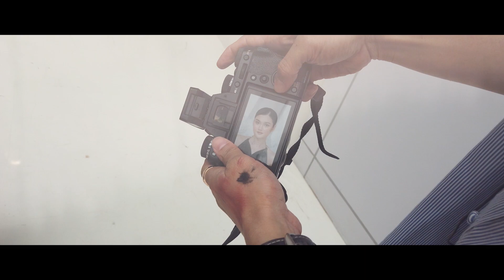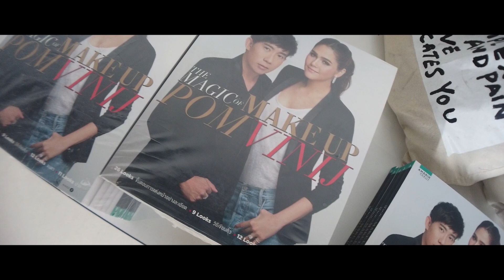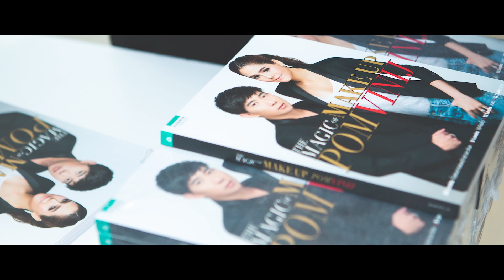ทอดปลานิน | ป้อม วินิจ X KIMS Makeup Studio กับ Makeup class สุด Exclusive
ถ้าจะพูดถึงสตูดิโอสอนแต่งหน้า หนึ่งในที่ที่ไม่พูดถึงไม่ได้คือ KIMS Makeup Studio โดย อ.คิม ณนรา โดยครั้งนี้ อ. คิมเล่าว่าตั้งใจจะให้เป็นคอร์ส private สุด exclusive สำหรับนักเรียนในสถาบัน KIMS Makeup Studio กับป้อม วินิจเท่านั้น แต่หลังจากที่ประกาศรับสมัครไป กลับทำให้มีนักเรียนสนใจมาลงทะเบียนเป็นจำนวนมาก ทำให้ต้องเปิดรับเพิ่มกันเลยทีเดียว วันนี้ทีมทอดปลานิน เก็บเอาเบื้องหลังการสอนและเทคนิคเล็กๆน้อยๆจากคอร์สนี้มาให้ดูกัน